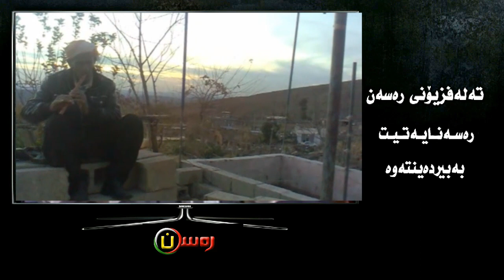مام فەتاحی شمشالژەن خوالێخۆشبی رەسەن